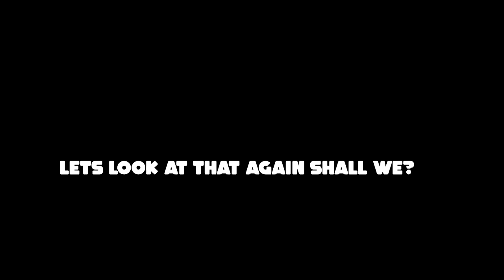Mint Clan Free For All #1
LEAVE A LIKE FOR THIS UPLOAD EDITED BY MINT SILK!